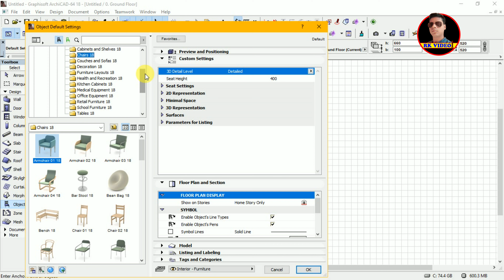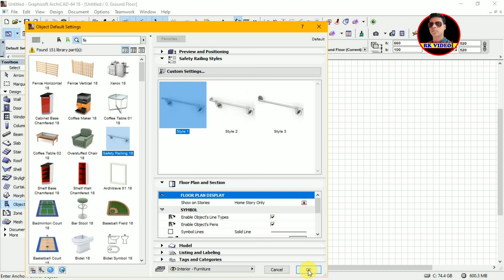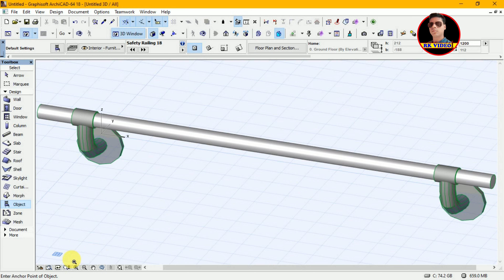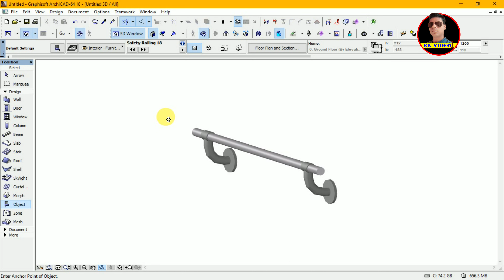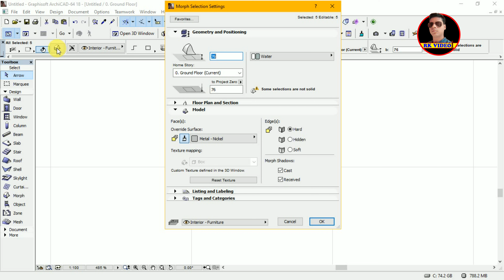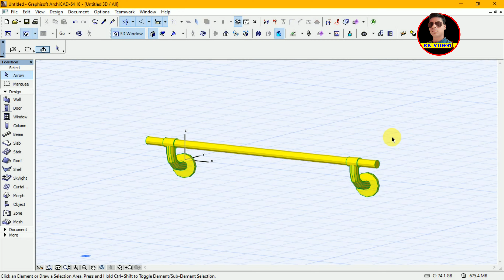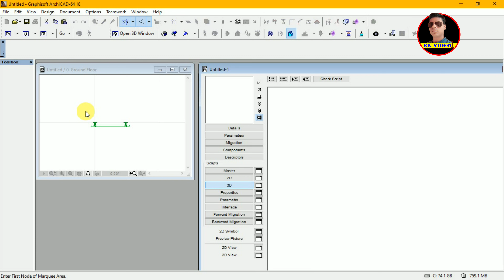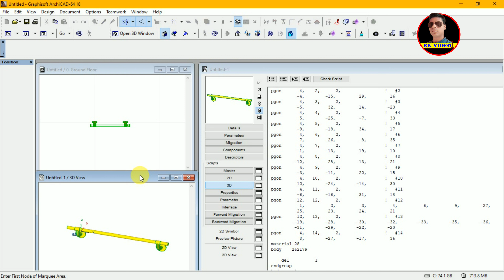| Archicad Tutorial | - | 3D Model Safety Railing Method | Archicad tutorial 2022 | rkvideo1 |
How to make 3D Model Safety Railing. First of all, go to Archicad Library then Choose Model and customize it. You can more understand in the video.